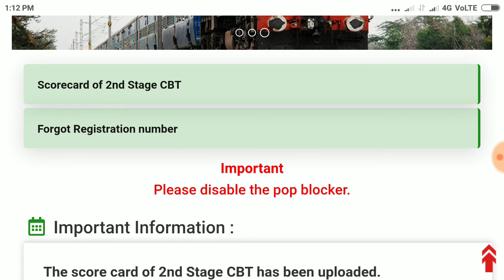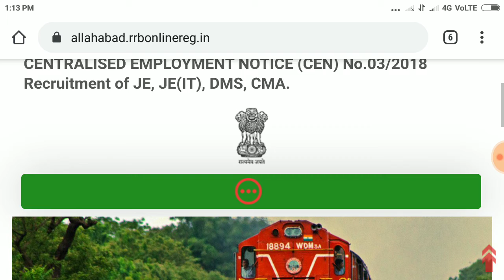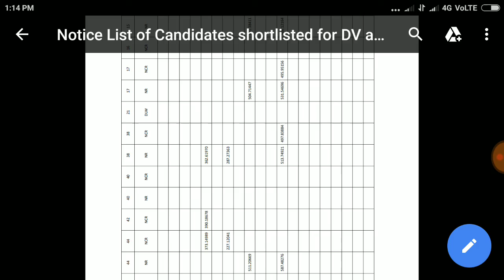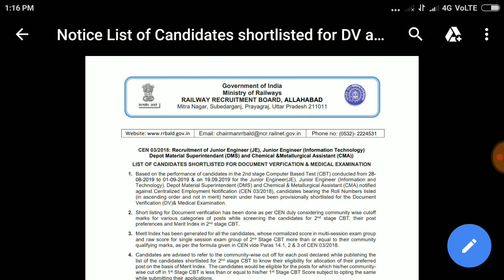RRB J.E OFFICIAL SCORE CARD, RRB J.E FINAL CUT OFF // RRB J.E FINAL RESULT